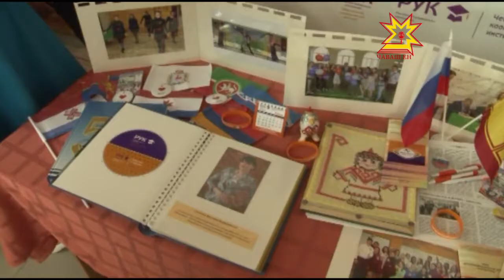Региональный этап конкурса «Моя инициатива».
Финал республиканского конкурса лидеров и руководителей молодёжных общественных объединений «Моя инициатива».